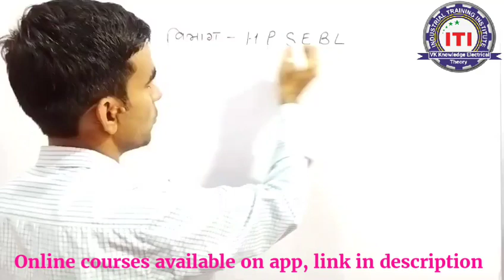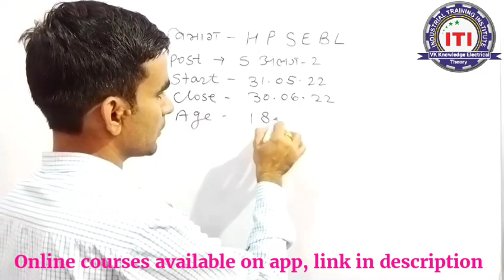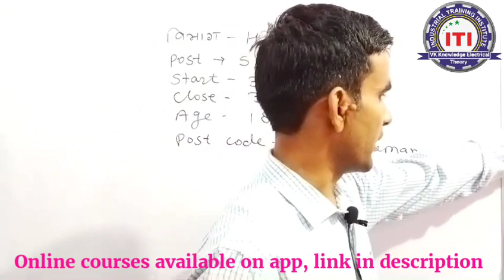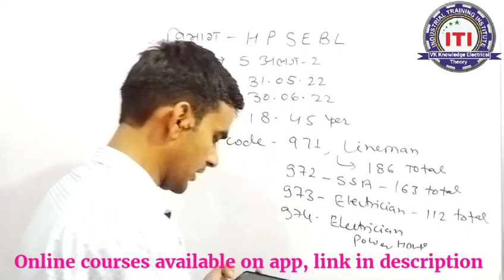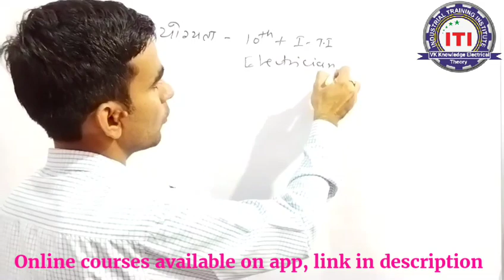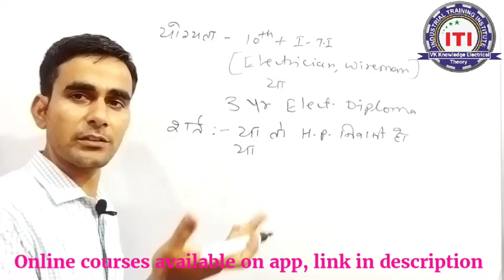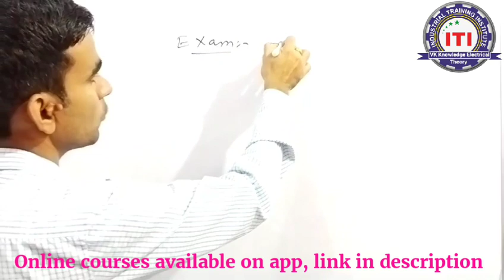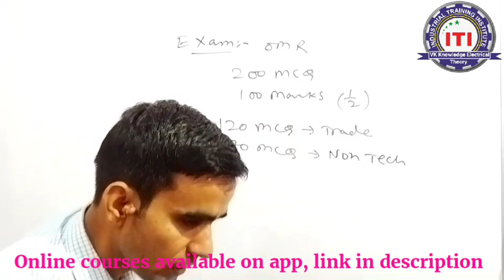HP Lineman SSA ELECTRICIAN recruitment 2022 syllabus exam pattern official notification 2022